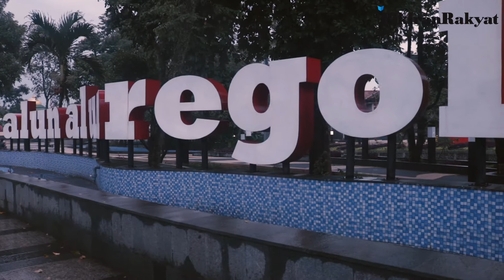Ayo Berenang dan Bermain di Alun-alun Regol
SEJAK diresmikan pada 7 Februari 2018, Alun-alun Regol menjadi salah satu alternatif tempat tujuan wisata bagi warga Kota Bandung terutama yang berada di bagian selatan.

Taman Regol terletak di sisi Jalan Pasirluyu Selatan, dekat dengan perumahan warga sekitar.

Konsep taman ini secara garis besar sama dengan taman-taman lainnya di Kota Bandung yaitu mengedepankan suasana kekeluargaan, taman bermain, dan area hijau.

Pengunjung bisa berjalan-jalan santai sambil menemani anak-anak bermain air di kolam kecil yang disediakan. Jika sudah lelah, mereka bisa duduk-duduk santai sambil berswafoto santai di sela-sela rindangnya pepohonan atau melihat derasnya aliran air Sungai Cikapundung di jembatan warna-warni.***